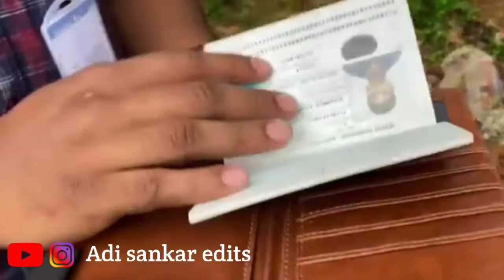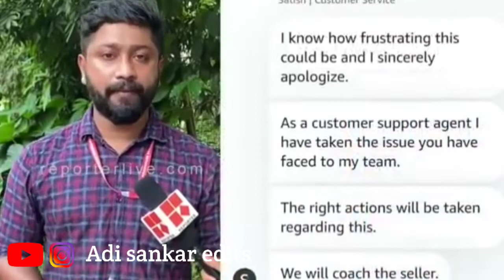Amazon shopping troll video|Amazon shopping trolls|Adi sankar edits